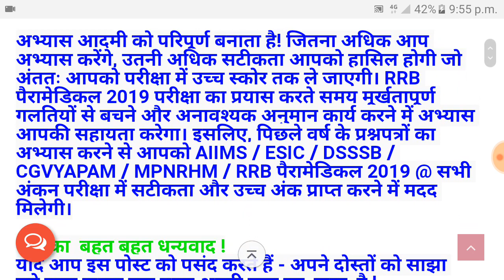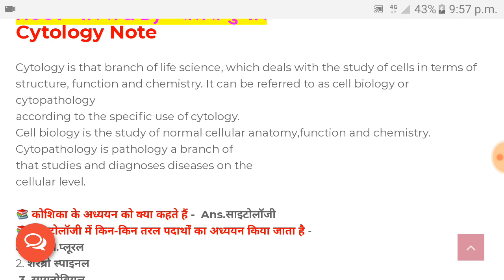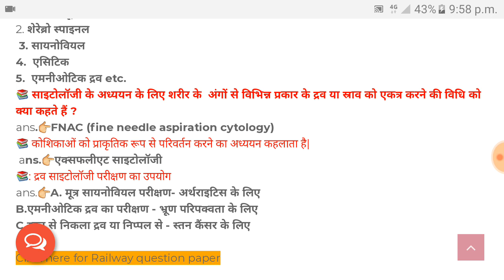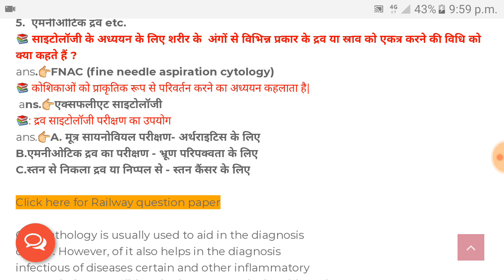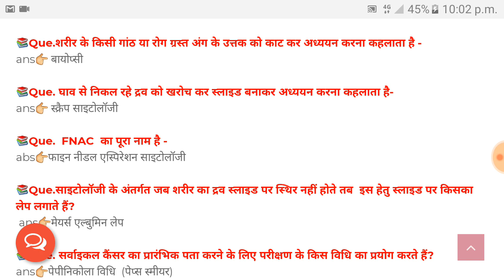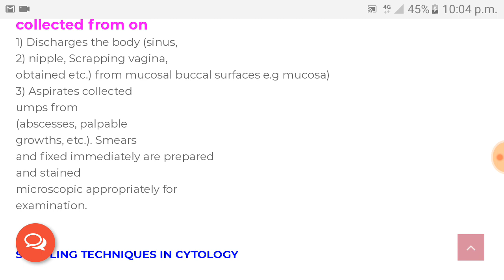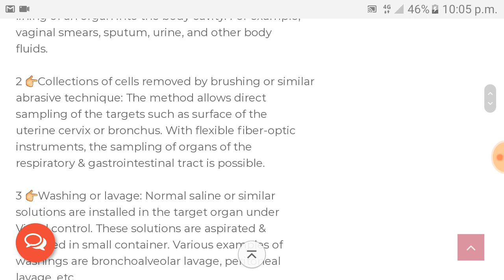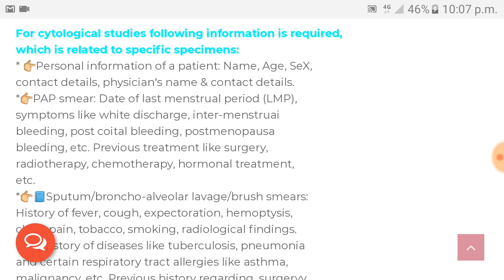cytology mcqs in hindi,साइटोलाॅजी notes,cytology important question answer,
Lab Technician exam most important question and answer, Hematology mcqs for lab technician,
मेरे पास के सभी book का लिंक दिया हुं आप एक देख कर online order कर सकते है।
Medical Lab Technology Best Mcqs

DMLT mcqs Book

Textbook for Medical Lab Technician

Lab Technician mcqs Book

Text Book for Lab Tech Authors Ramniksood

Medical Lab Technologist Method & inter pretation

BSC nursing entrance exam 2019 prepration, biology 50 mcqs with answer,
My old video for you……